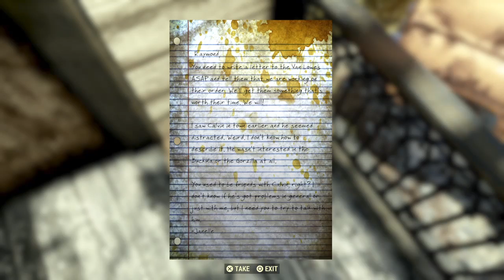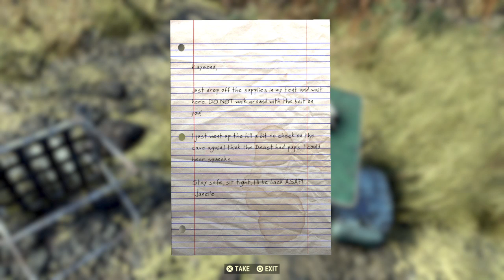Fallout 76 Death and Taxidermy